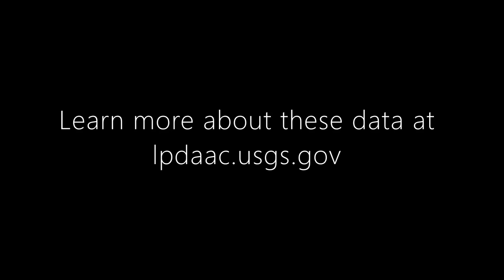Global Land Surface Temperature from 2020 as Observed by Terra MODIS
The surface temperature of the land changes rapidly across the world throughout the course of one year. This video shows the changing temperatures throughout 2020 using 8-day land surface temperature (LST) data from the Terra MODIS satellite sensor.

The LP DAAC is one of the NASA Earth Observing System Data and Information System (EOSDIS) DAACs and operates as a partnership with the United States Geological Survey (USGS). It is located at the USGS Earth Resources Observation and Science (EROS) Center in Sioux Falls, South Dakota. The LP DAAC ingests, archives, processes and distributes NASA Earth science land processes data and information. Want data updates from the LP DAAC?